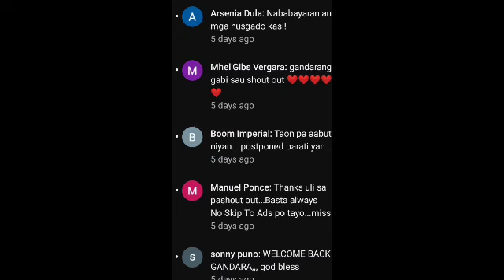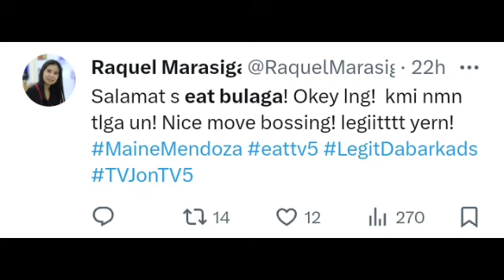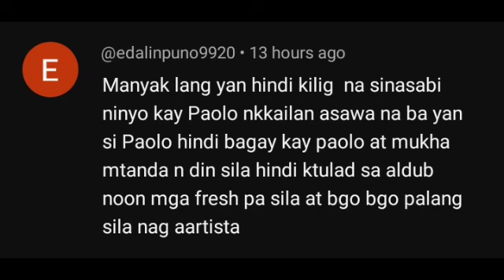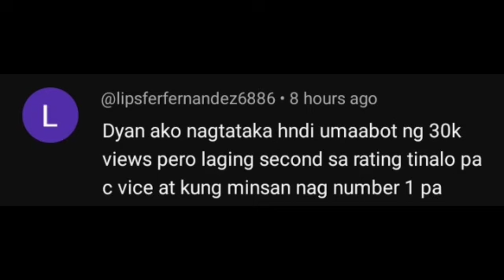ETO NA!🔥TVJ NA ANG PANALO SA LABAN PERIOD! TAPE BASAG KAY BOSSING! TVJ KINIKILALANG EAT BULAGA!!